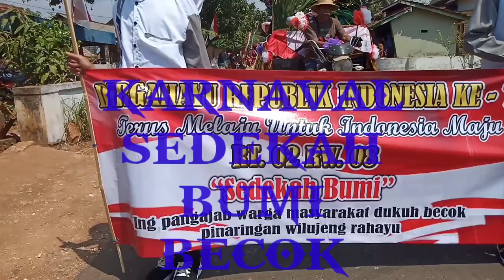KARNAVAL DUSUN BECOK.SEDEKAH BUMI BECOK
karnaval sedekah bumi becok